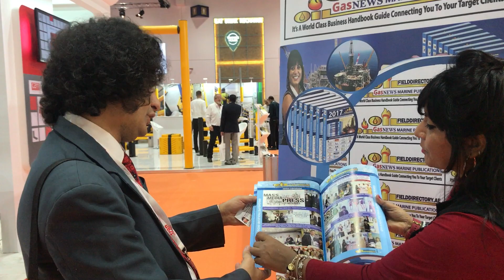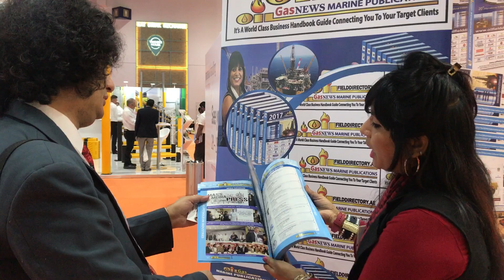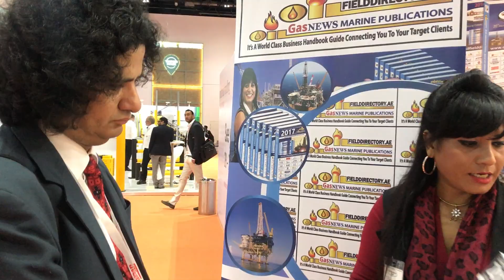RENU GIHAR - material Handling exhibition 2017